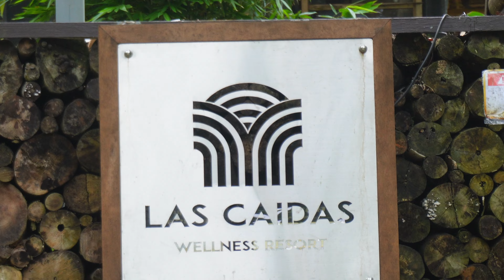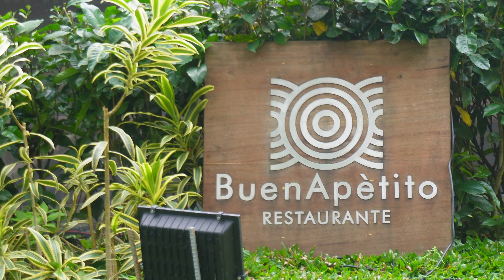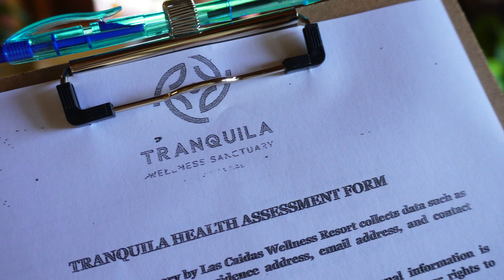SELF CARE VLOG: SPA Day with the Ladies ft. Las Caidas | Missgelliemae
Hi guys! Join us as we went to Cavinti Laguna to try the new spa wellness called Las Caidas. This place offers a haven of tranquility where guests can escape the hustle and bustle of everyday life and indulge in a day of pure relaxation and self-care. With its serene ambiance, skilled therapists, and a wide range of rejuvenating treatments, their services can provide a truly pampering experience for all who visit.